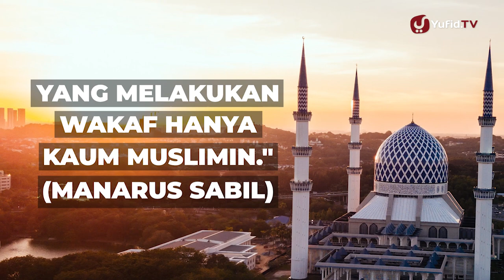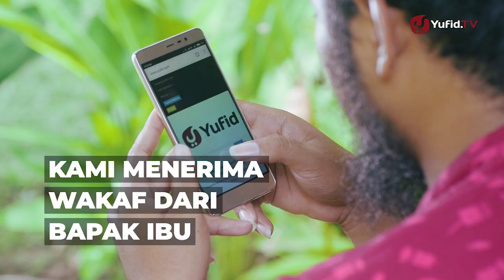Kisah Sahabat Nabi Pernah Wakaf - Poster Dakwah Yufid TV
Kisah sahabat Nabi pernah wakaf? Bagaimana kisah sahabat Nabi pernah wakaf? Sudah tahu kisah sahabat Nabi pernah wakaf?

Para sahabat Nabi shallallahu 'alaihi wa sallam adalah generasi terbaik dari semua generasi umat Islam.

Maka mereka layak dikenal dan diketahui sejarahnya bagi setiap muslim karena mereka turut serta mengemban dan menyebarkan agama Islam hingga Ilmu Islam berkembang dan berjaya.

Sudah saatnya kita sebagai umat Islam untuk mencintai para sahabat Nabi, mendoakan mereka, mencontoh keteladanan mereka, dan mencontoh akhlak mereka.

Pengin tahu buku yang memuat kisah sahabat Nabi lengkap? Adakah kisah para sahabat Nabi yang mengharukan atau kisah cinta sahabat Nabi yang mengharukan? Sedang mencari kisah sahabat Nabi PDF atau kisah sahabat nabi singkat?

Banyak buku yang membahas tentang kisah para sahabat Nabi atau kisah teladan sahabat Nabi yang di dalam buku tersebut terdapat kumpulan kisah sahabat Nabi yang dapat kita ceritakan kepada anak kita.

Di antara buku yang memuat kisah 60 sahabat Nabi yaitu Buku "Biografi 60 Sahabat Nabi (Ummul Qura)".

Buku yang dapat kita pilih sebagai rujukan untuk kisah kisah sahabat Nabi adalah Buku "Kisah Sahabat Nabi (Pustaka Al-Haura’)", Buku "Para Sahabat Nabi (Darul Haq)", Buku "Mereka adalah Para Shahabat (At-Tibyan)", dan Buku "Biografi Sahabat Nabi 2 Jilid (Zam-Zam)".

Ada juga buku yang membahas tentang kisah sahabat Nabi yang dijamin masuk surga dan buku ini kami rekomendasikan bagi orang tua yang mencari kisah sahabat Nabi untuk anak yaitu Buku Anak Islam "Serial Sahabat Dijamin Masuk Surga (Qids)" atau Buku "Kisah-Kisah Sahabat Cilik Rasulullah (Qids)".

INGIN MENDAPATKAN AMAL JARIYAH YANG SELALU MENGALIR PAHALANYA?

Kami membuka kesempatan wakaf untuk pendirian kantor permanen Yufid.

KAMI MENERIMA WAKAF DARI ANDA BERAPAPUN BESAR NOMINALNYA. SEMOGA INI MENJADI UMUR KEDUA BAGI ANDA. AMAL JARIYAH YANG SELALU MENGALIR PAHALANYA.

Donasi bisa dikirim melalui rekening:

• BNI SYARIAH: 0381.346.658 a.n. YUFID NETWORK YAYASAN

• BANK SYARIAH MANDIRI: 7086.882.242 a.n. YAYASAN YUFID NETWORK

PENTING SEKALI:
*Untuk mempermudah laporan keuangan, tambahkan 3 angka unik terakhir setiap mau donasi, dengan angka: 119

Contoh: Rp500.119,00 (SETIAP DANA YANG MASUK DENGAN 3 ANGKA UNIK INI AKAN TERCATAT SEBAGAI WAKAF KANTOR YUFID, SELAIN ITU AKAN DICATAT SEBAGAI DONASI OPERASIONAL YUFID)

Bagi para donatur wakaf dimohon untuk konfirmasi ke nomor: 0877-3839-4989

Dengan format: Nama donatur/wakaf/nominal donasi/nama bank

Contoh: Abdullah/wakaf/Rp500.119,00/BNI Syariah

Semoga menjadi umur kedua bagi Anda… Amal jariyah yang selalu mengalir pahalanya…

★ Anda bisa ikut serta berdakwah ke jutaan orang HANYA dengan 100 ribu! ★

Adakah kisah sahabat Nabi yang mengharukan? Ingin dapat pahala yang terus-menerus dan berlipat ganda?

Yuk, simak selengkapnya dalam video Yufid TV "Kisah Sahabat Nabi Pernah Wakaf - Poster Dakwah Yufid TV" berikut.